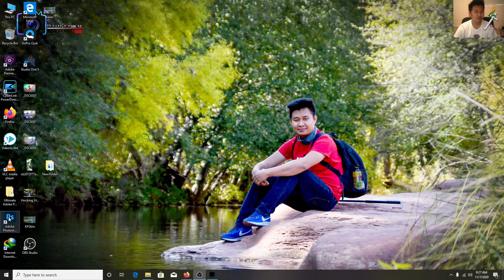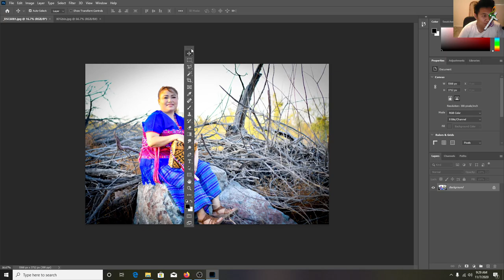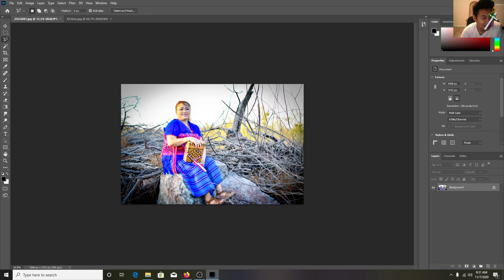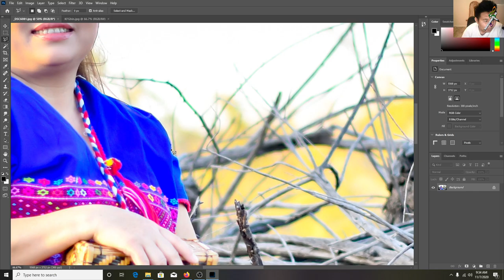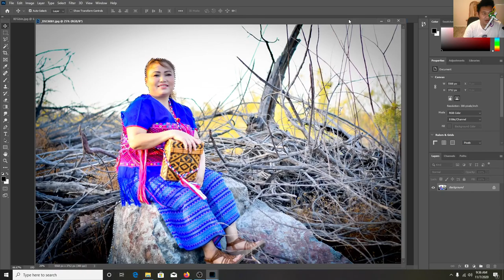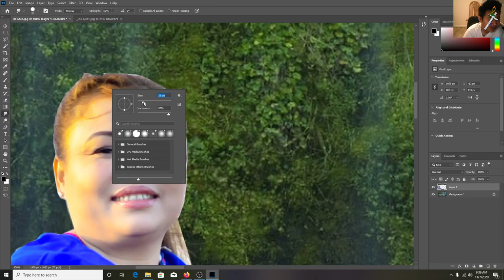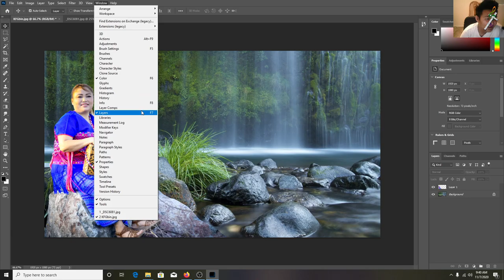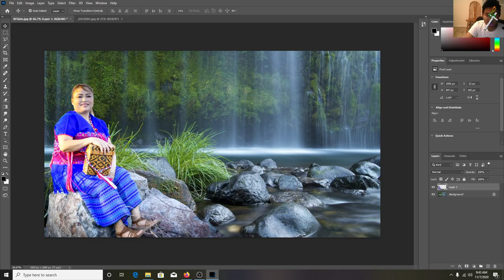adobe Photoshop basics for beginners change background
free for every one